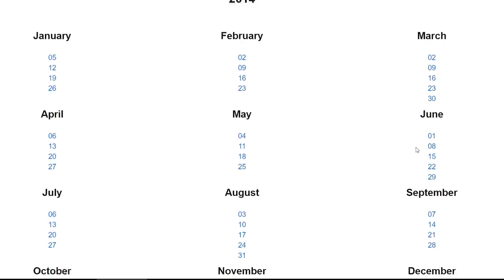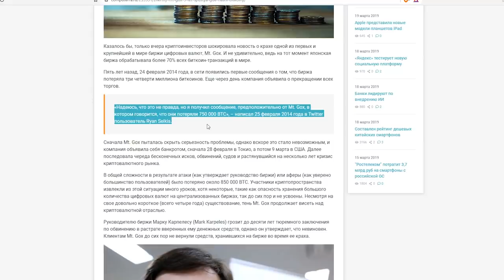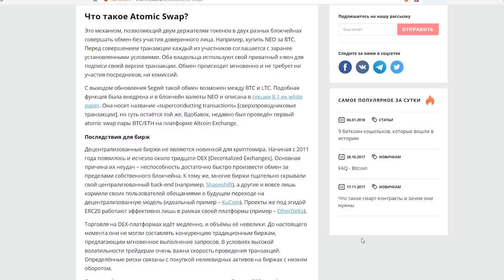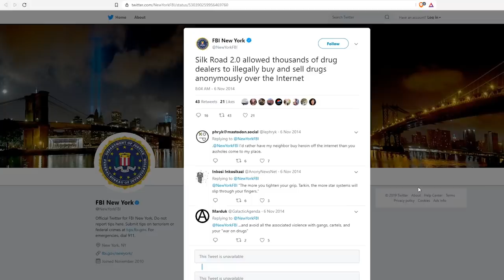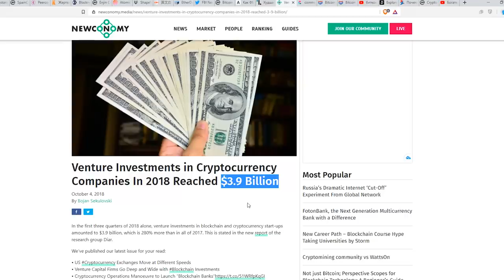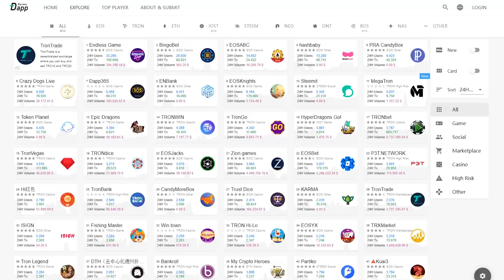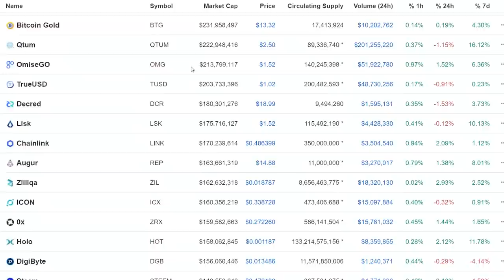Топ 5 МОНЕТ пять лет назад: Вы даже не поверите, как много всего изменилось!